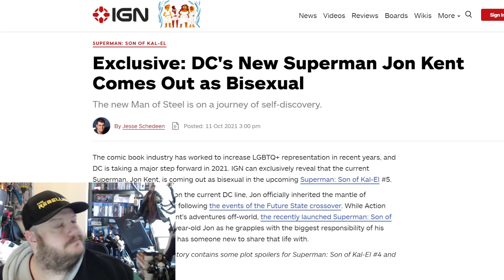SUPERMANZ GHEY NAO!!! I'M SO EXCITE!!!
SUPERMANZ GHEY NAO!

HeelvsBabyface
HUDDERSFIELD
WEST YORKSHIRE
HD1 9BX